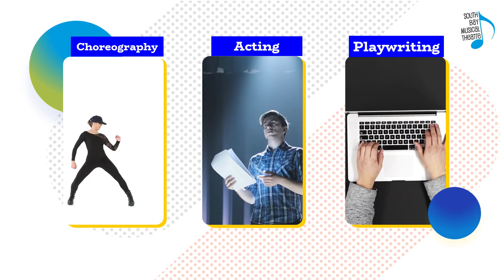Three Workshops for 2021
Start your new year out by expanding your theatrical skillset. Each workshop runs for four 90-minute sessions for a special low price of just $60. Get info at SouthBayMT.com/workshops. Hurry; classes start as early as January 11 and are limited to 10 participants.